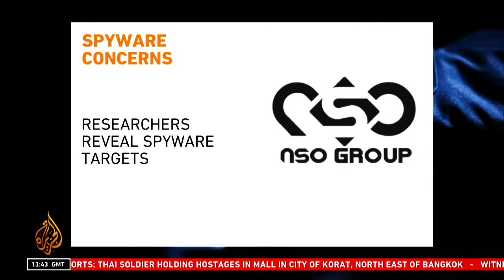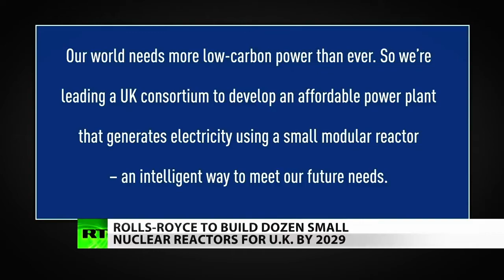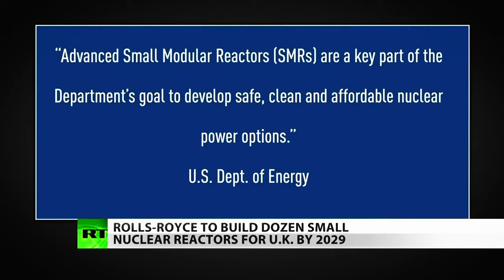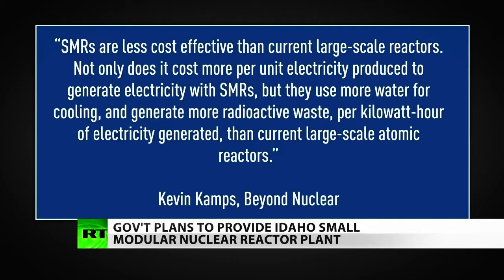CLASSIFIED INFO: Nobody Can Explain These Events..! (2020)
We cannot burn our way to the future. We cannot pretend the danger does not exist -- or dismiss it because it affects someone else.

If you enjoyed this video and it has helped you, please share and like it. It really helps the video be seen by others. I can't tell you how grateful I am for the support.

The material is made available on this channel as a way to advance research and teaching related to critical media literacy and intercultural understanding, among other salient political and social issues. Through context, critical questioning, and educational framing, Incognito X , therefore, creates a transformative use of copyrighted media.  The material is presented for entirely non-profit educational purposes. There is no reason to believe that the featured media clips will in any way negatively affect the market value of the copyrighted works.